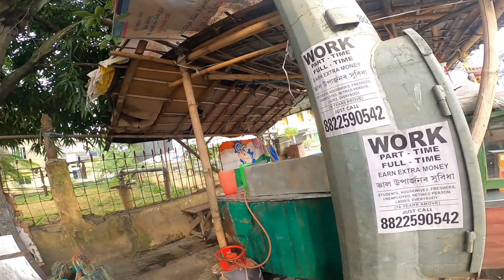Jorhat Pora Lakhimpur last ferry,t Ahi bohot Kheli meli Hol Ghat,ot Gari Napalu Kenakoi Palu Hi ghor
Jorhat to lakhimpur assam jorhat to lakhimpur journey by ferry how much charge

                       probal_hazarika1